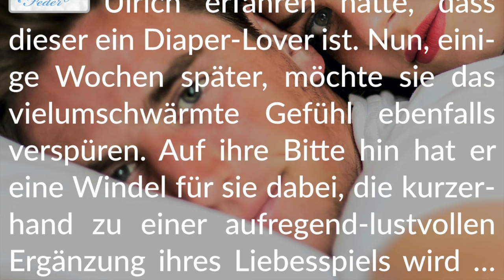Story Info: Du und ich 🌧 Eine Windel für mich